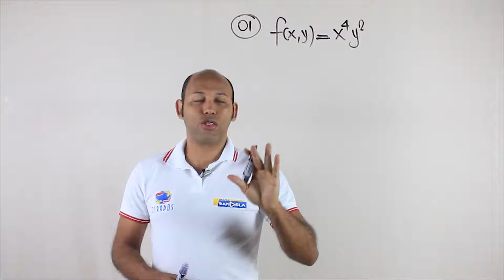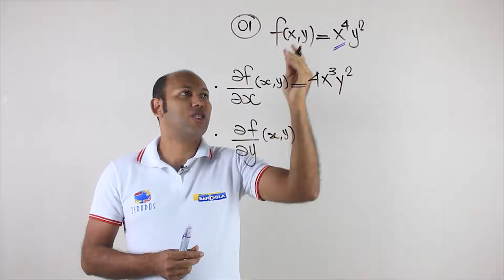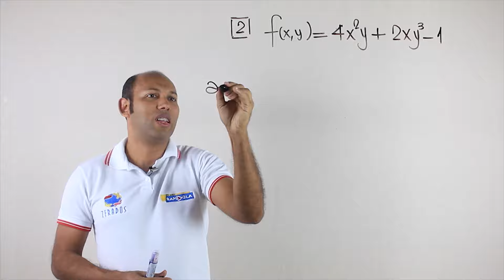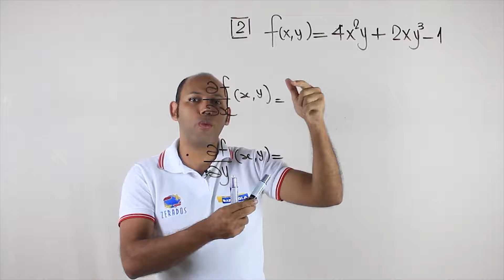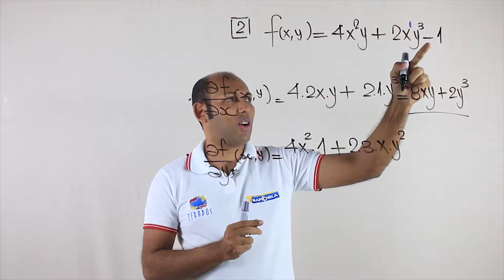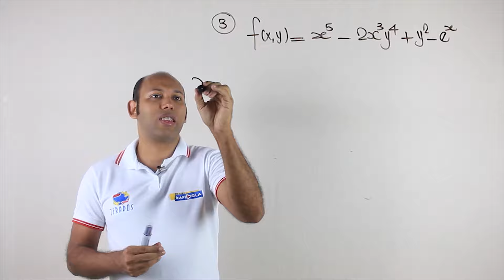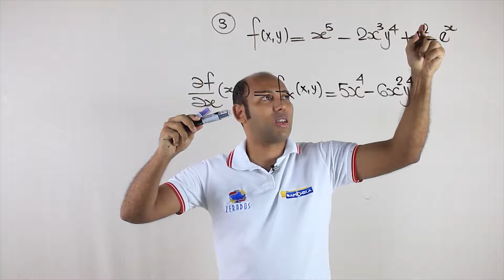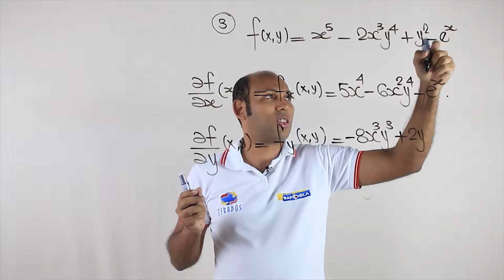INTRODUÇÃO ÀS DERIVADAS PARCIAIS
Derivada parcial

Em matemática, uma derivada parcial de uma função de várias variáveis é a sua derivada com respeito a uma daquelas variáveis, com as outras variáveis mantidas constantes. Este conceito é útil no cálculo vectorial e geometria diferencial. A derivada parcial de uma função em relação ao seu argumento é representada.

Como calcular a derivada parcial?
Determine as derivadas parciais de primeira ordem da função f(x,y)=∫xycos2t dt. Sendo f(x,y)=∫xycos(t2)dt, temos que as derivadas parciais em relação a x e y, respectivamente, são: ∙∂∂xf(x,y)=∂∂x(∫xycos(t2))=cos(x2).

Como calcular derivadas parciais de segunda ordem?
Existem 4 derivadas parciais de segunda ordem para funções de duas variáveis: fxx = ∂2f ∂x2 , fxy = ∂2f ∂y∂x , fyx = ∂2f ∂x∂y , e fyy = ∂2f ∂y2 . f(x,y) = x3 + x2y3 − 2y2.